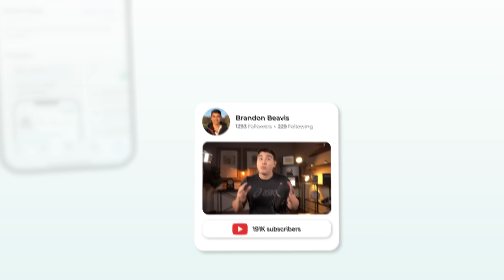Why we built Blossom...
We got sick of reading sketchy investment advice on TikTok and Reddit, so we built Blossom - a social app tailor-made for Canadian investors.